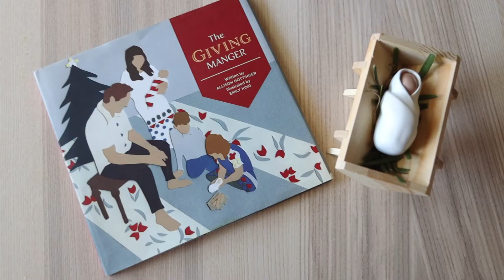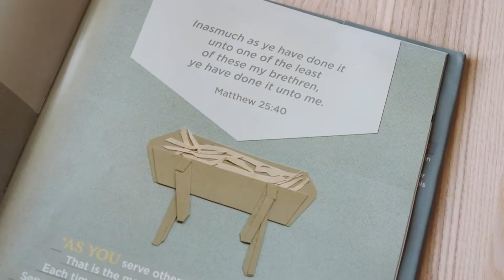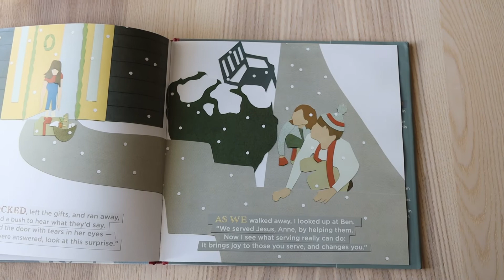Our Favorite Christmas Book | The Giving Manger | Christ Centered Christmas Book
🎄In Today’s Video I am talking about The Giving Manger, a tradition we started last year as a family to help teach our kids more about giving in an interactive way. I am so excited to be sharing about it today!

🎄The Giving Manger Book and Manger Set by Allison Hottinger

EQUIPMENT I USE TO FILM:

Canon EOS RP Full-frame Mirrorless Interchangeable Lens Camera + RF24-105mm lens F4-7.1 IS STM Lens Kit-- Compact and lightweight for Traveling and Vlogging, Black (3380C132)

Rode VideoMicro Compact On-Camera Microphone with Rycote Lyre Shock Mount

Peak Design Travel Tripod (5 Section Aluminum)

I created a free HOMESCHOOL WHY PDF to share with you! You can download the two PDF’s here:

Homeschool Curriculums that we are using this year!

New to homeschooling? Here are some resources for you!

I’m Jacki! A wife, mom and business owner. I homeschool 2 of my 3 boys!

CURRENTLY DIFFUSING in my Young Living Aria Diffuser: Valor + Lavender

More interested in Pure Young Living essential oils? Grab a Young Living starter kit, here’s my referral